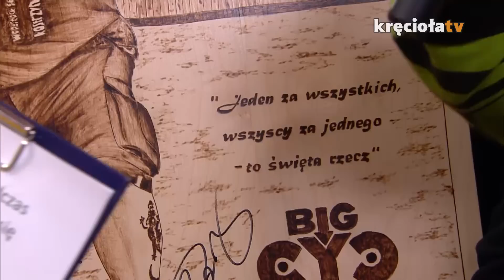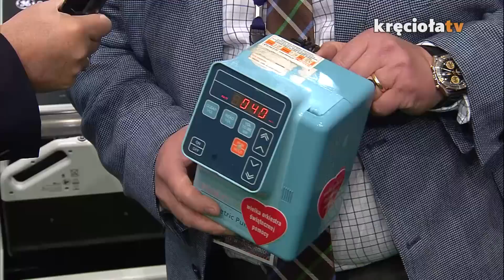25. Finał WOŚP, TTV, 20:55 - 21:22